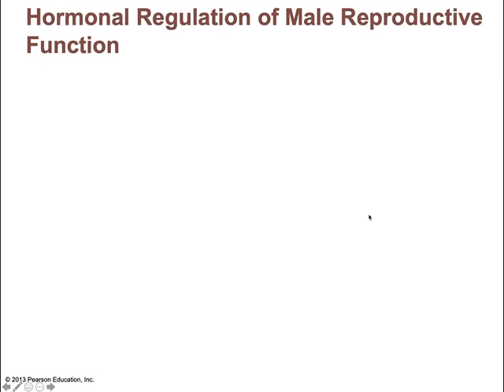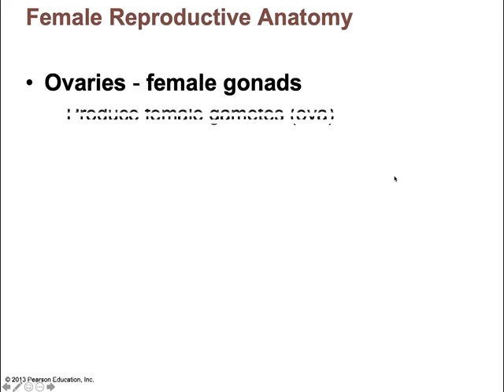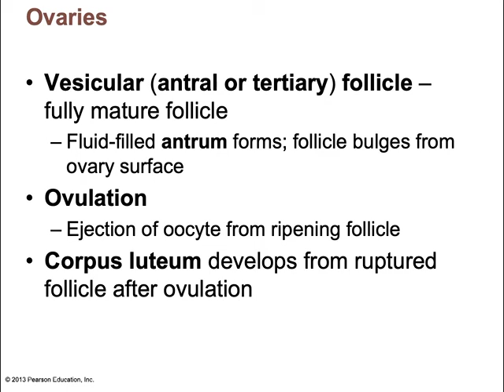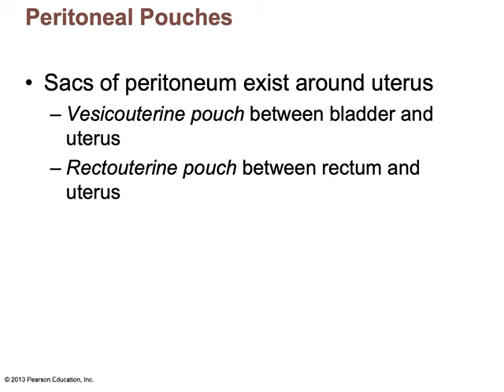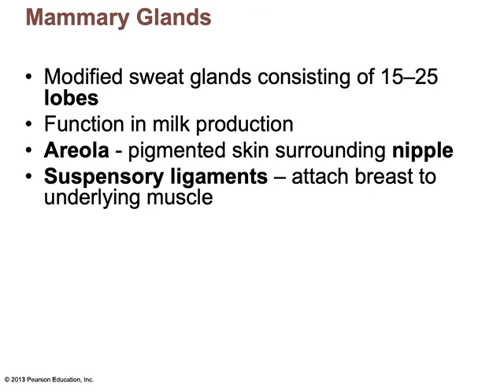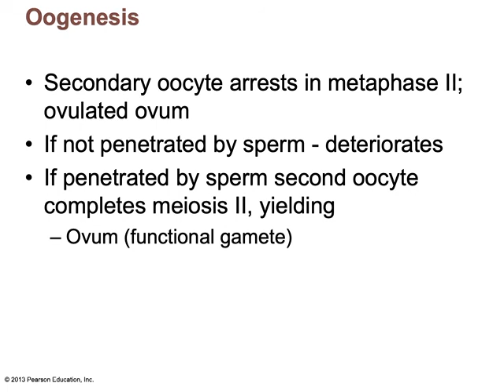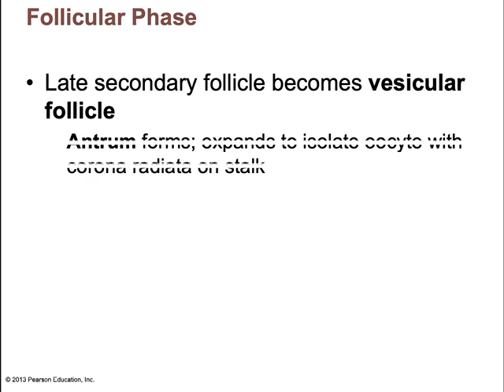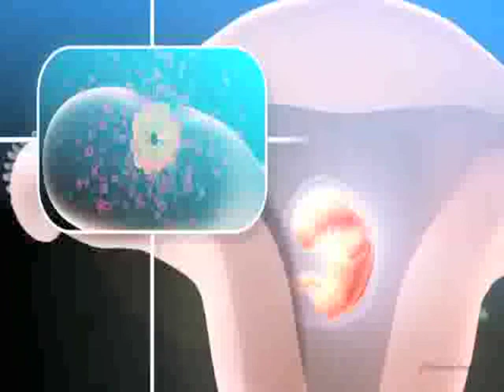Sinclair BIO 1242 A&P2 Chapter 27b